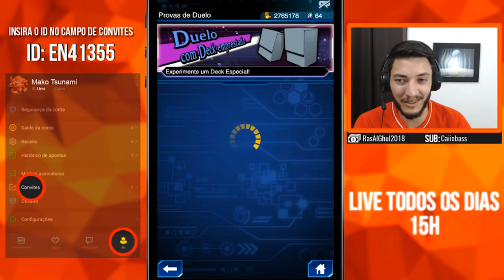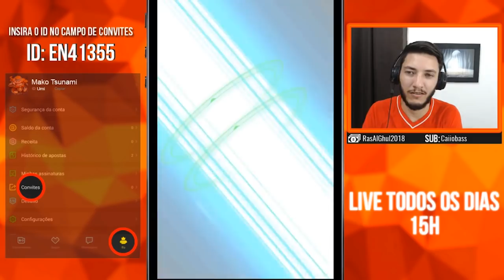COMO PEGAR AS UR COM 500 GEMAS! + TESTE DE MORFOTRÔNICO E RESTOLHO! [Yu-Gi-Oh Duel Links #296]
Pack opening da mini caixa power of bravery e teste do deck morfotronico e deck restolho.
Luderking (ID: EN41355)